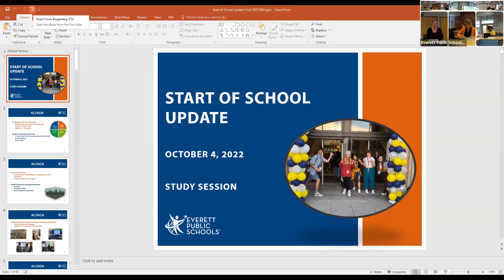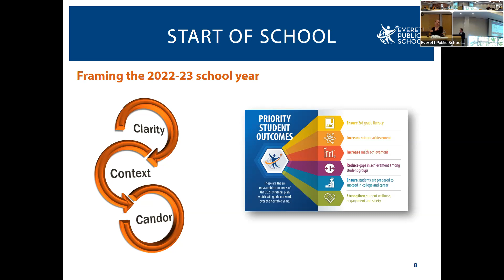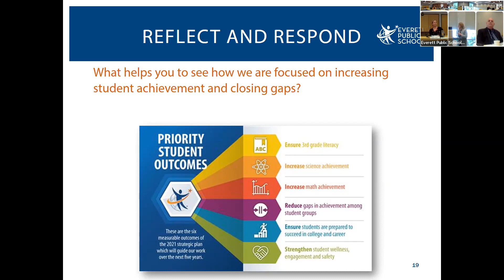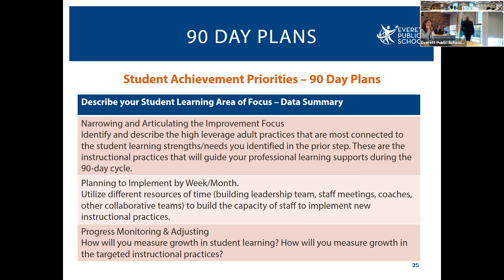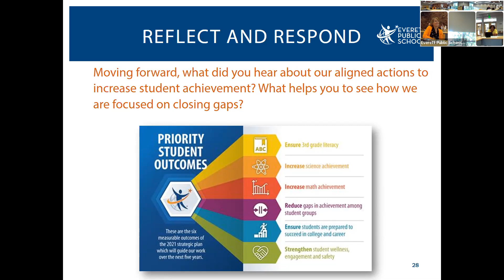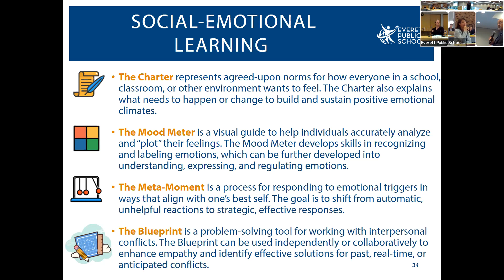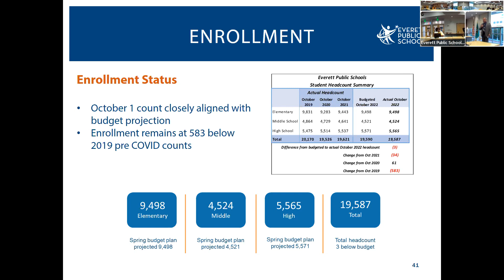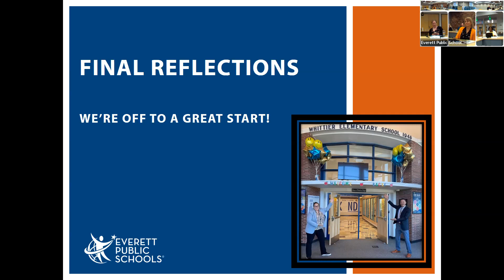Everett Public Schools Special Board Meeting 2022.10.04